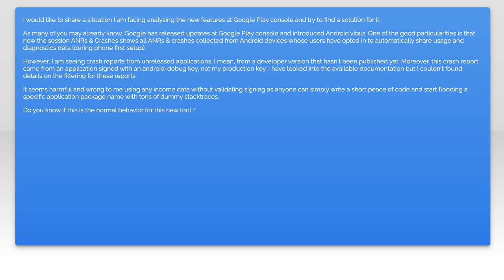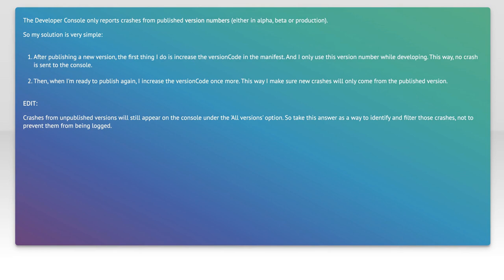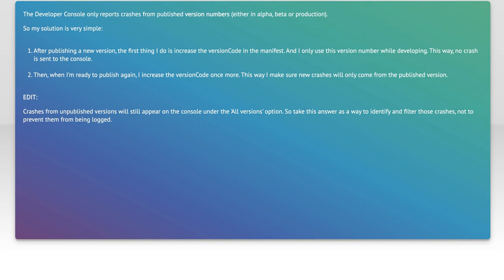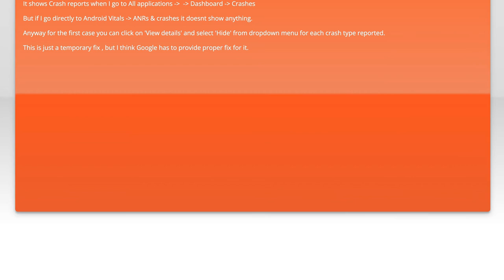Fixing Google Play Console Crash Reports for Unreleased Apps: A Guide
In this video, we dive into a common challenge faced by developers: managing crash reports for unreleased apps in the Google Play Console. Understanding how to effectively address these issues is crucial for ensuring a smooth launch and maintaining app quality. Join us as we provide a step-by-step guide to fixing crash reports, helping you navigate the complexities of the console and optimize your app's performance before it hits the market.

Today's Topic: Fixing Google Play Console Crash Reports for Unreleased Apps: A Guide

Related to